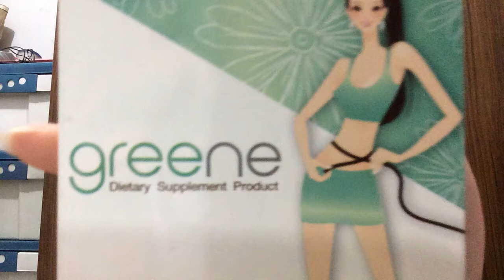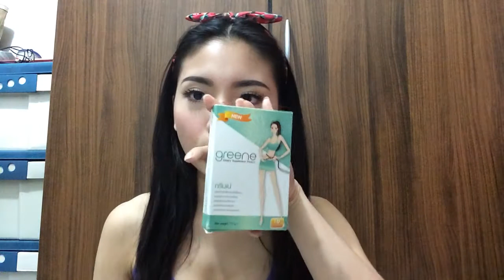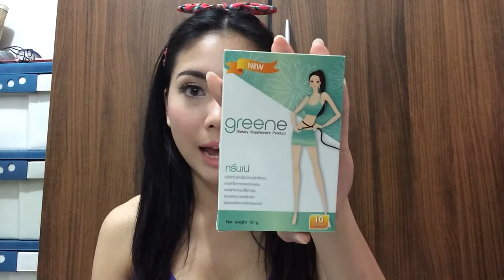รีวิว กรีนเน่